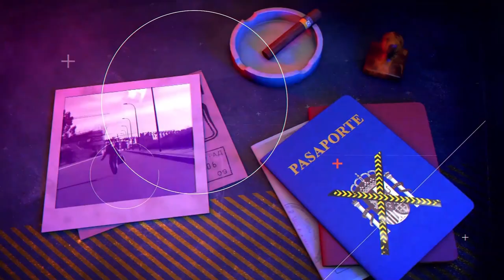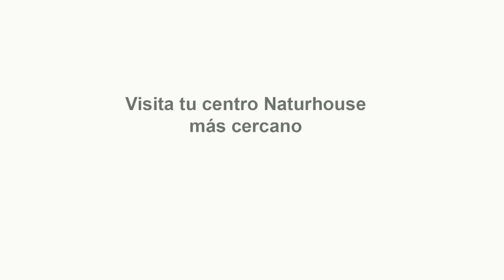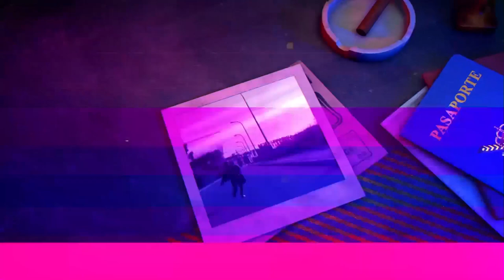Caroline del Valle ocho años desaparecida las mentiras de un caso sin resolver